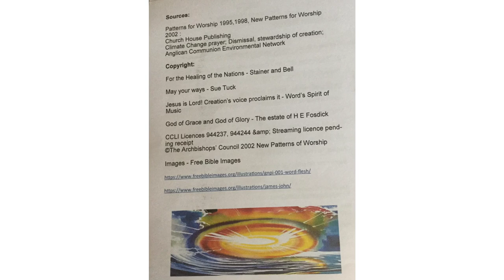Saint Botolph’s Quarrington Morning Worship 13 September 2020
A service of praise, scripture and music.